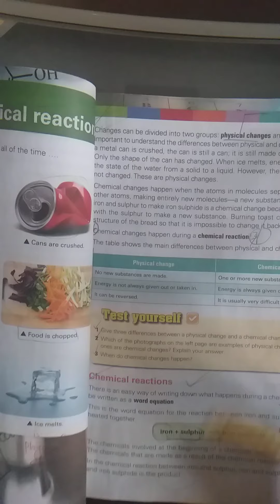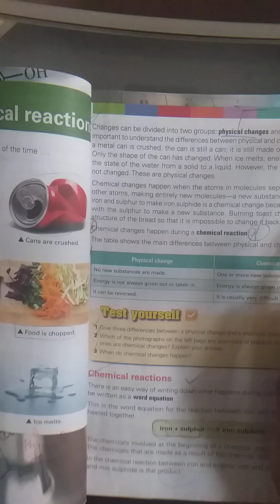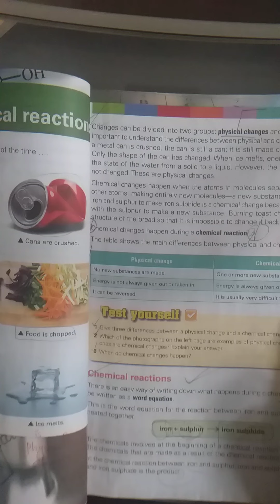Class VII Science Chapter 06